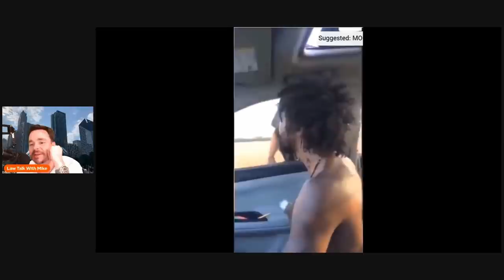Sovereign Citizen Traffic Fail #34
Real Attorney reacts to Sovereign Citizens Traffic Fail #34. Sovereign Citizen screams like a baby!

intro
Song: Xenogenesis
Artist: TheFatRat

New Camera
The new microphone! (Tonor Q9)